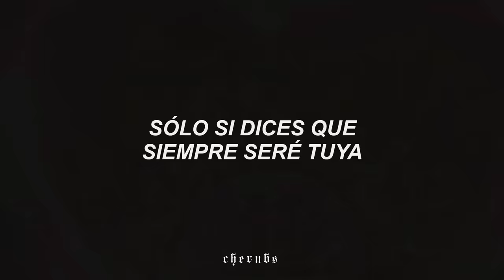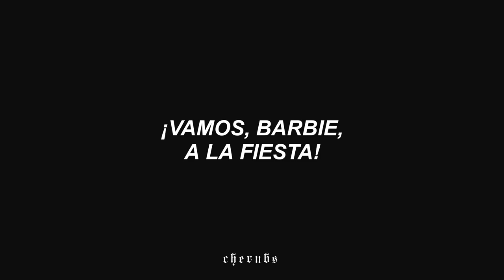aqua - barbie girl (from "barbie: the movie soundtrack" 2023) 『sub. español』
⌲ Canción: Barbie Girl
⌲ Artista: Aqua

╭┈ ೄྀ࿐ ˊˎ-
╰┈➤ ❝ [ letra/ lyrics] ❞